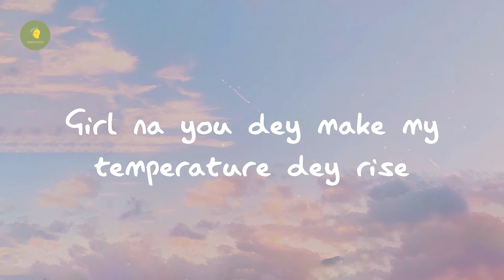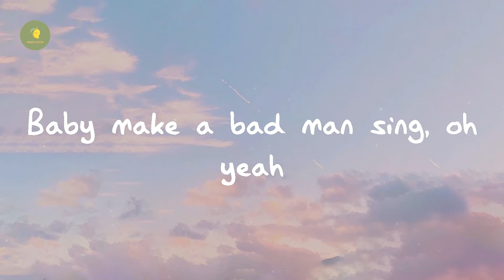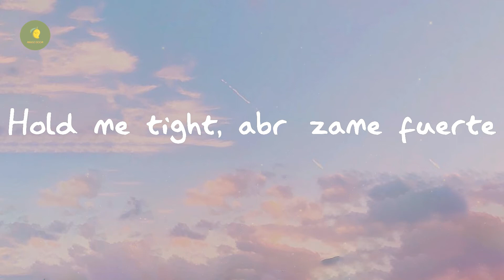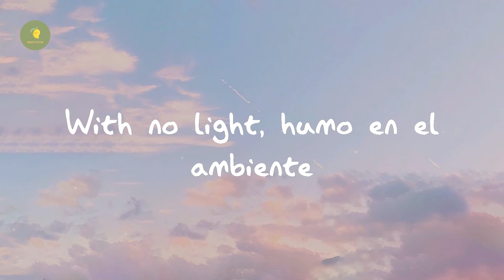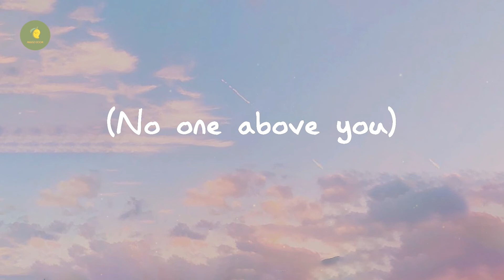CKay - love nwantiti (ah ah ah) (Lyrics)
love nwantiti (ah ah ah) - CKay

Lyrics love nwantiti:

Tu-tu-tu
Uh-tu-uh-tu-tu-tu
Tenerte qué rico se siente
Ckay
Ah-ah-ah-ah, yah
Unle
Ah-ah-ah-ah-ah-ah
Ah-ah-ah-ah-ah-ah-ah-ah
Ah-ah-ah-ah-ah-ah
Ah-ah-ah-ah-ah-ah-ah-ah
Ah-ah-ah-ah-ah-ah
Ah-ah-ah-ah-ah-ah-ah-ah
Ah-ah-ah-ah-ah-ah
Ah-ah-ah-ah-ah-ah-ah-ah
Ah-ah-ah-ah-ah-ah
Ah-ah-ah-ah-ah-ah-ah-ah
Ah-ah-ah-ah-ah-ah
Ah-ah-ah-ah-ah-ah-ah-ah
Ah-ah-ah-ah-ah-ah
Ah-ah-ah-ah-ah-ah-ah-ah
Ah-ah-ah-ah-ah-ah
Ah-ah-ah-ah-ah-ah-ah-ah
(Ah ya-eiya)
(I love you)
(Ah ya-eiya)
(No one above you)
(July Sonic)